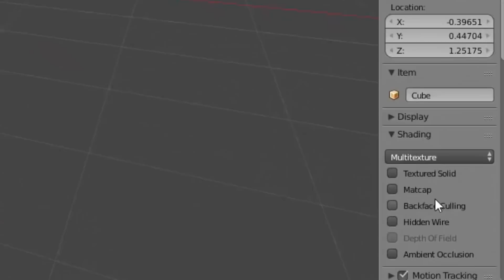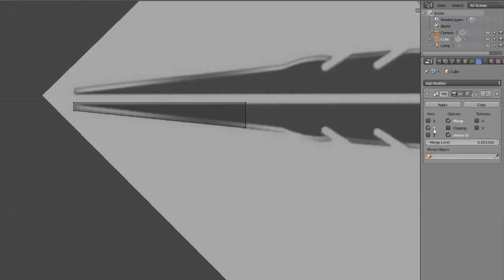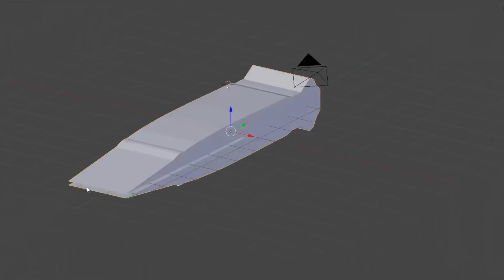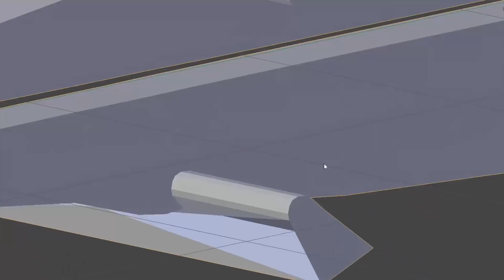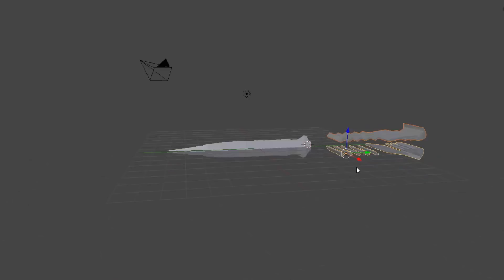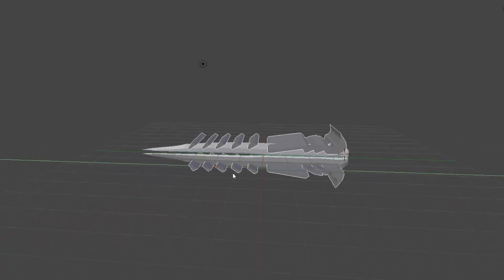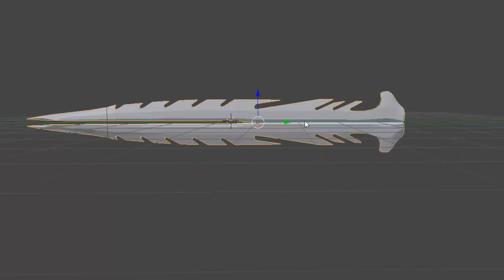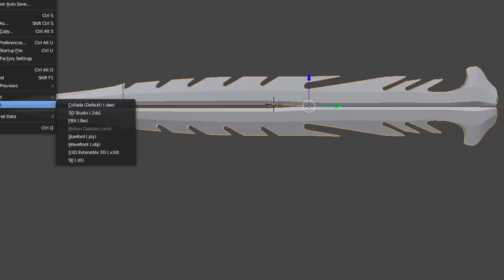Making a Cool Sword in Blender! Easy Stuff! | Roblox Game Development E5 S2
Yo! What's down everyone! Today we're making a 10/10 A++ 100% sword in Blender. We imported the sword into Roblox Studio and it looks AMAZING. Everyone is going to run from you if you equip this sword. Super easy sword to make and it looks hotter than your Roblox gf(idk lmao oders?).

Extra music:  nil